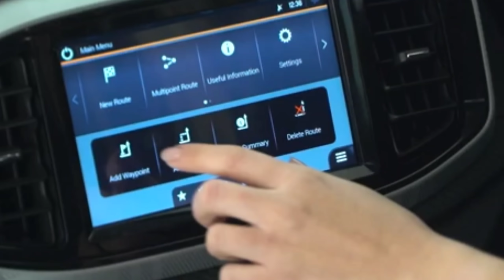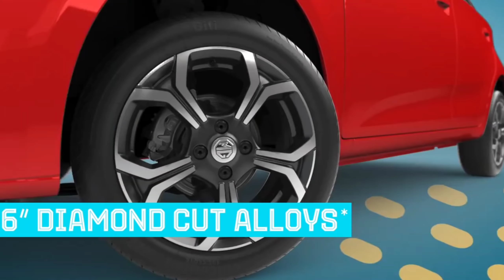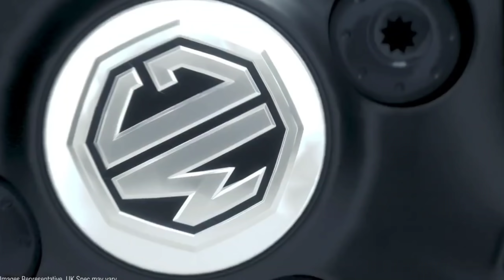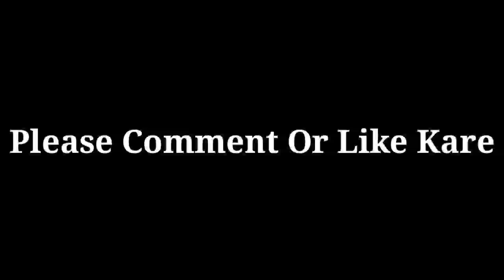Maruti Suzuki लॉन्च !!! दीवाली धमाका👌,केवल ₹3.80 लाख में ये सबसे सस्ती 6-Seater SUV कार घर लेजाए.🔥